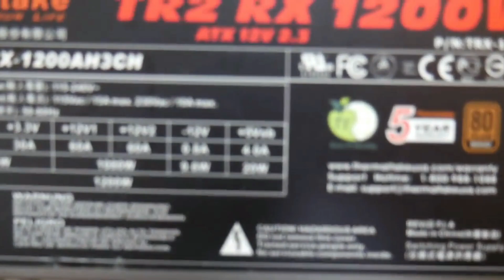Como Limpiar Fuente de poder De Menera Correcta Y Segura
Como Limpiar tu fuente de poder de Menera Segura llevo mas de 11 años con esta fuente por hacer mantenimiento correcto y seguro.